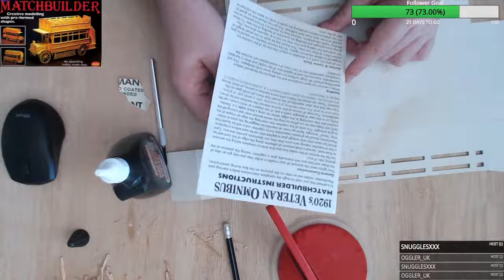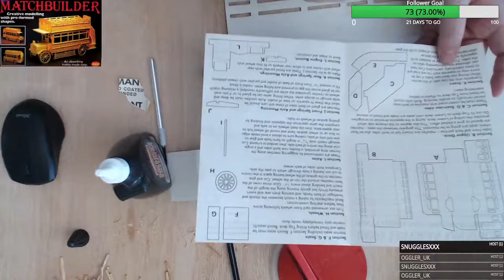Building Matchstick Kits :- 1st Kit Building A 1920 Omnibus Out Of Matches....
The first kit i am trying to build is a 1920 omnibus made out of years old matches with no heads. The kit has cardboard outsets for the pattern that i have to follow.